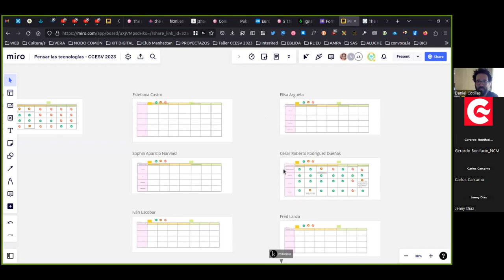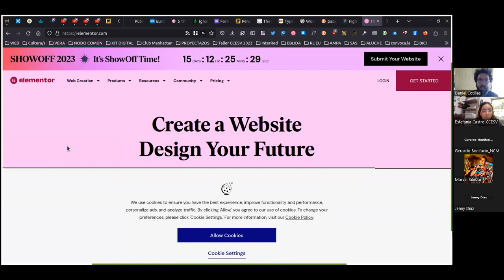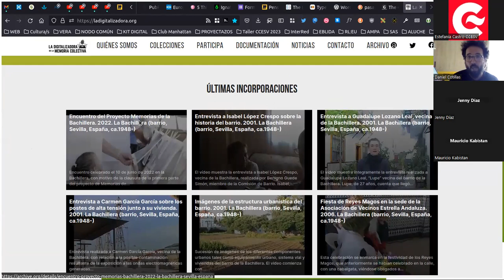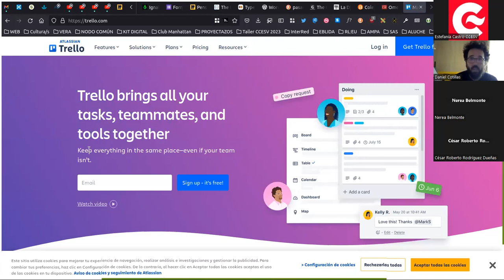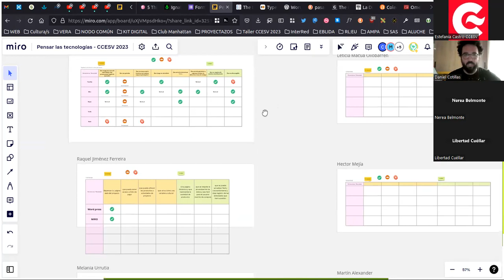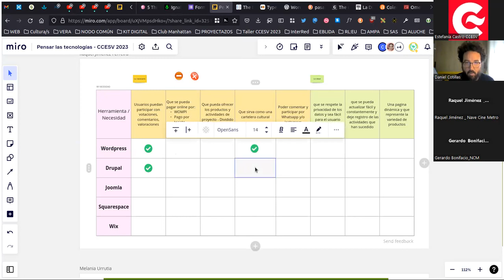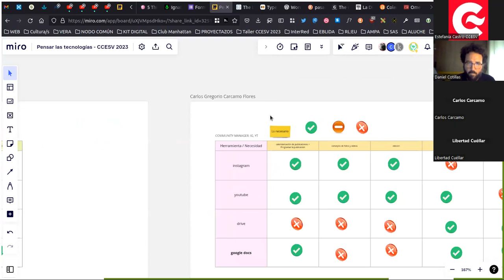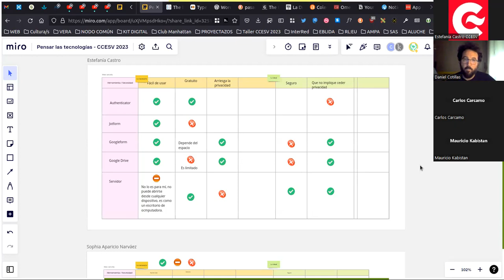Taller de Herramientas Digitales. Día 2